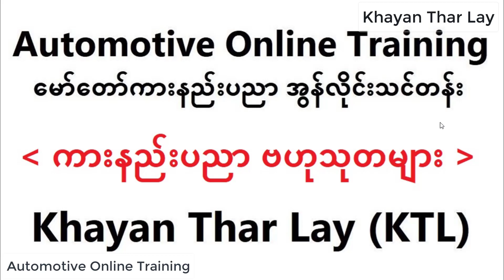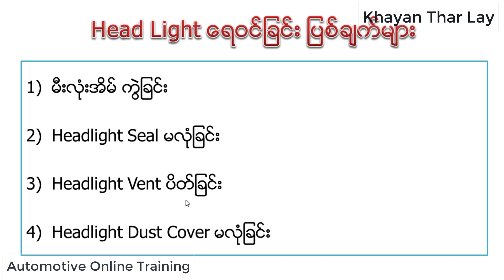Headlight Moisture Fault (မီးကြီးအိမ်ထဲရေဝင်ခြင်းပြစ်ချက်)